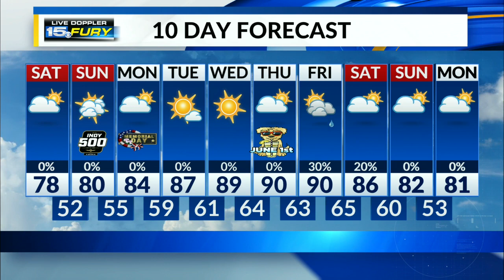Saturday Morning Forecast Update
Warming up quite nicely this morning. Anticipating more clouds to move in this afternoon.